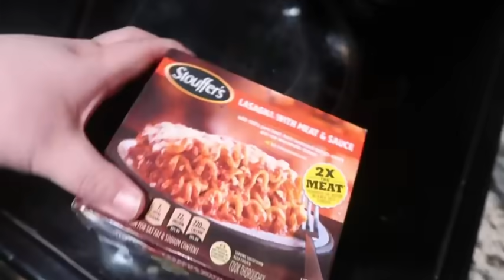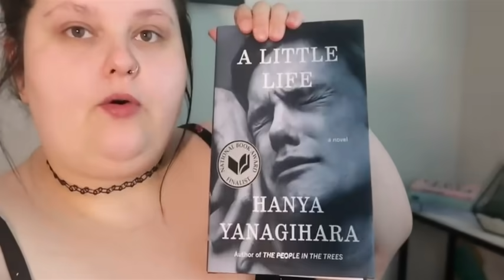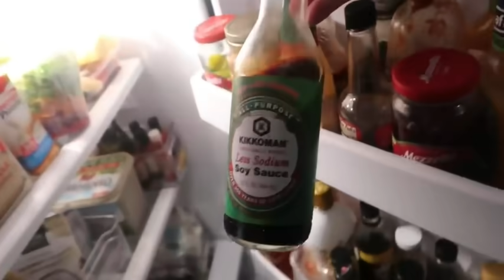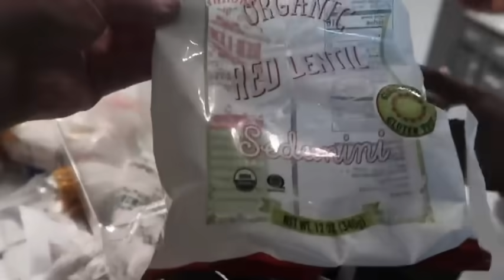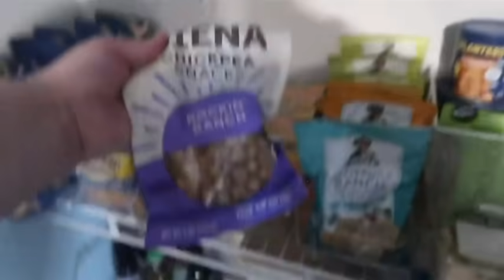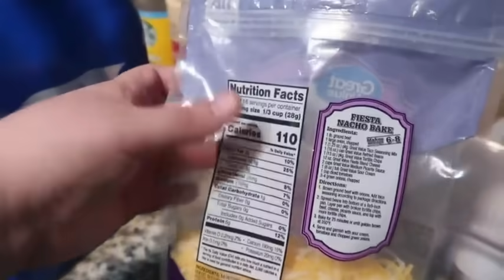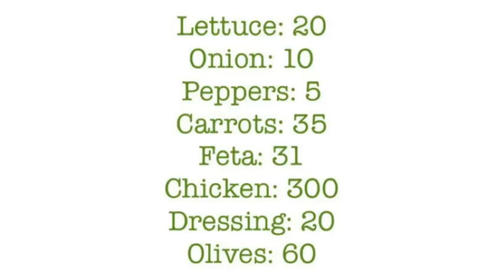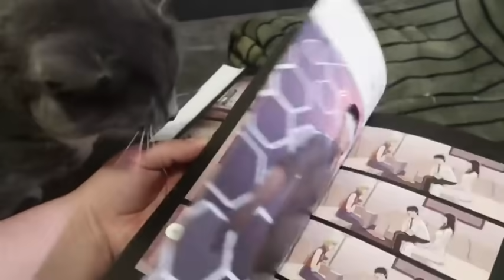amberlynn reid watch me lose 100 pounds!